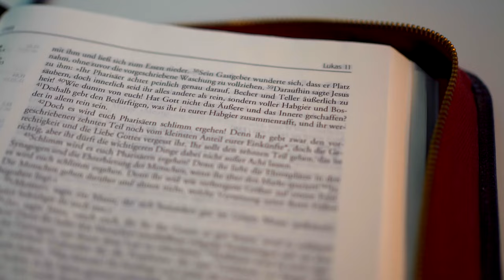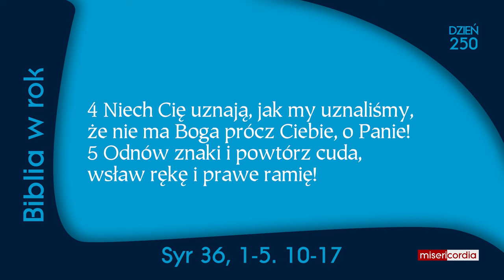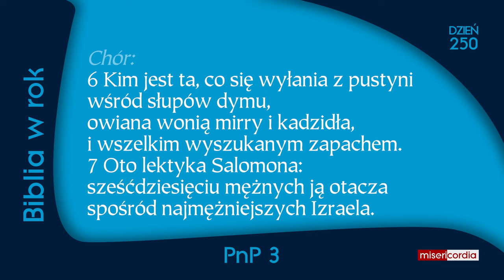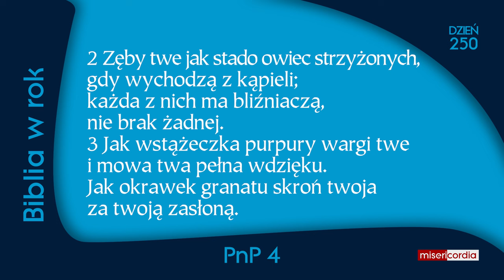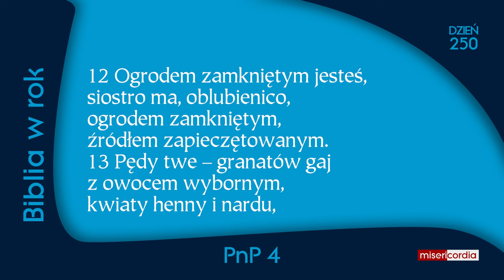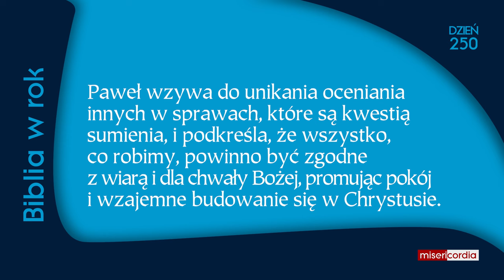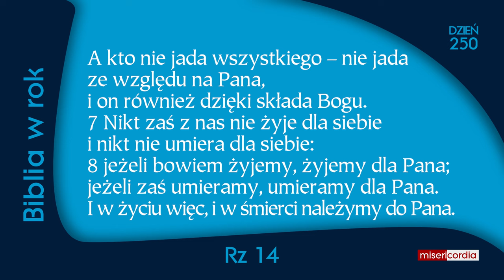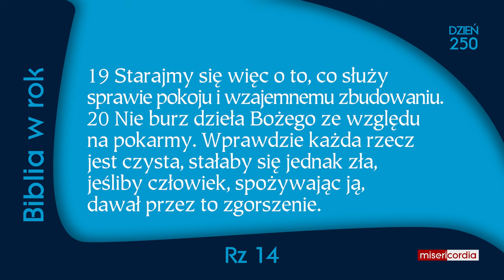Biblia w rok [250] | 6 września | Syr 36, 1-5. 10-17; PnP 3-4; Rz 14